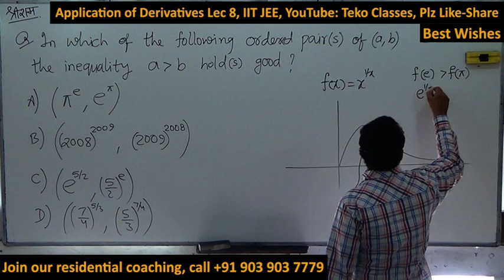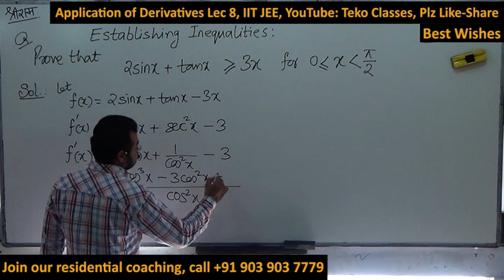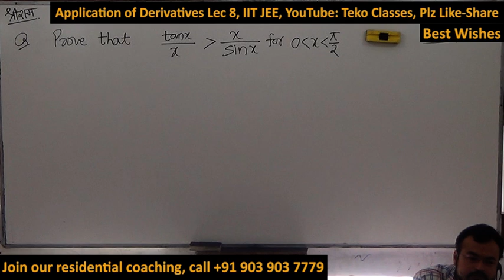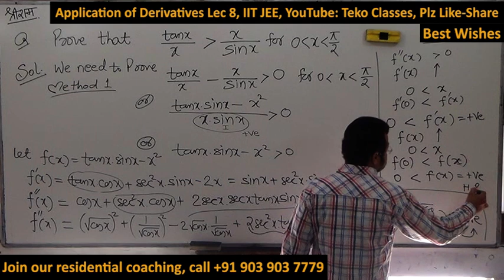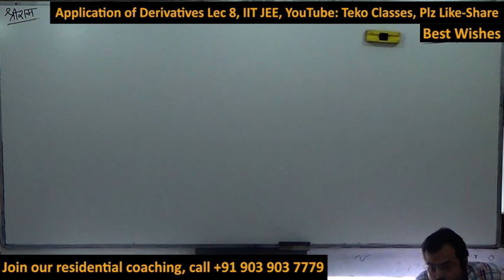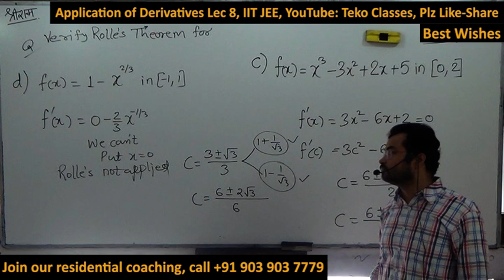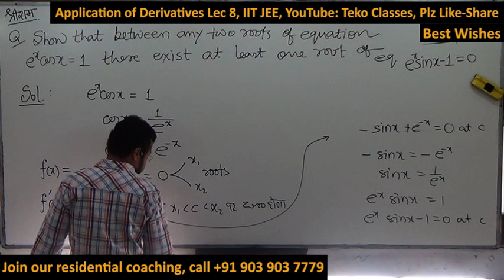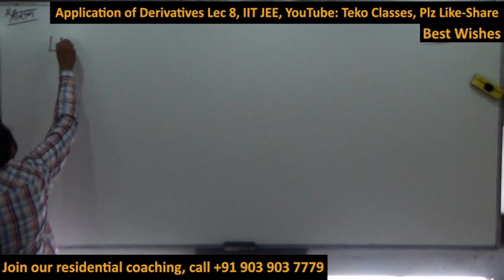lec 8 aod AOD applications of derivatives application of derivatives application of differentiation